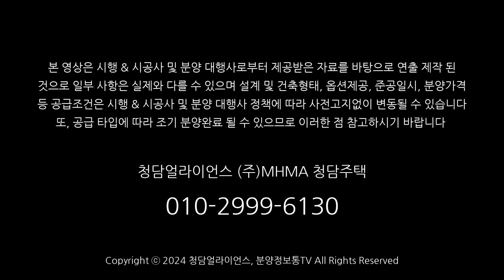강남역 최대 핫플 영리치 하이엔드 오피스텔 준공임박 파격조건!!, Luxury House in Gangnam central, Seoul for special offer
서울 강남구 강남역 2번출구 럭셔리 고급 오피스텔 준공임박 파격조건 분양 안내드립니다.

3.7m 높은 층고와 전용 54㎡~71㎡. 계약면적 38평~49평까지 다양한 타입의 총 337호실로, 구성되었으며 인피니티 풀을 비롯하여 하이소사이어티 어메니티시설과 최고급 호텔식 컨시어지 서비스가 제공될 예정입니다.

강남구 오피스텔 분양 특별 가격은 타입에 따라 편차가 다소 있지만 전용54 타입을 기준으로했을때 특별 프로모션 적용전 17억원대부터 가능하며 평균적으로는 20억 내외 수준입니다.

따라서 특별 프로모션을 적용할 경우 수분양자에게 좀 더 유리한 강남 오피스텔 분양 조건이 가능할 것으로 판단되며 상세 사항은 상시 별도 상담해드립니다.

Seoul gangnam hot place LUCA831 where ordinary daily life can be transformed into your own luxurious city life, including high society amenities and top class concierge service(Exclusive area 54㎡~71㎡)

Séoul Gangnam hot place LUCA831 où la vie quotidienne ordinaire peut être transformée en votre propre vie urbaine luxueuse, y compris les équipements de la haute société et un service de conciergerie de première classe (zone exclusive 54㎡ ~ 71㎡)

● 강남 고급 오피스텔 분양 상세정보(more detail)

● chapter
00:00;00 Intro
00:04;01 Overview
01:24;03 71C sample unit
06:04;15 54A sample house
09:23;24 Notice

※ 강남구 강남역 하이엔도 오피스텔 분양 상담은 예약제로 운영됩니다.

● 강남구 서초구 고급 오피스텔 아파트 분양
청담얼라이언스 (주)MHMA 청담주택